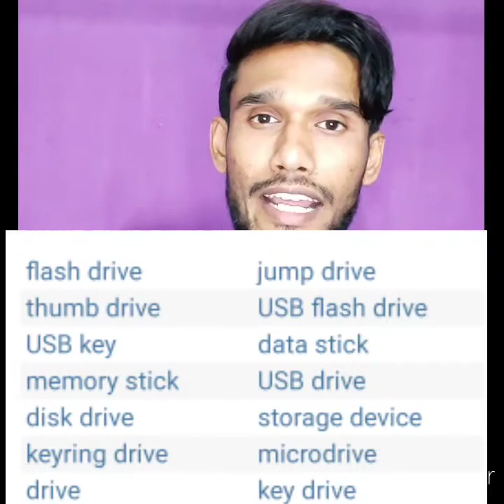who invented computer mouse ?., other name of pendrive, Technology Facts,Dev Deep.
who invented computer mouse ?., other name of pendrive, Technology Facts,Dev Deep, Baliapur
Hello friends Mai Devdeep aaj Mai fir ek or technology facts video leke aaya hu jisme Maine bataya hai ki , pen drive ka dusra name Kiya hai,what's app World wide user, who invented computer mouse,Indian first indeginous super computer,or v bahut kuch cover Kiya hai is video mai , hope you guys like my video
Thankyou